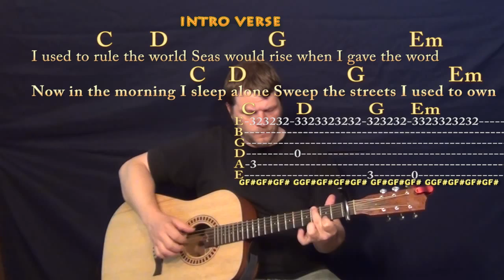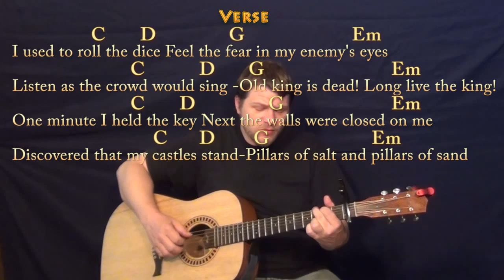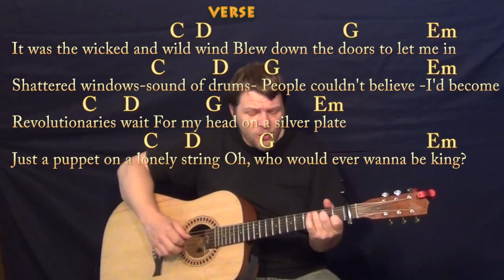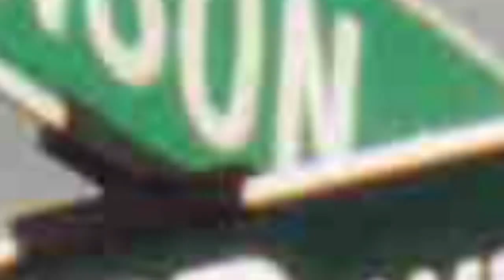Viva La Vida (Coldplay) Fingerstyle Guitar Cover Lesson with Chords, Lyrics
Cover lesson on Viva la Vida wiuth Chords and Lyrics - Woohootiehoo and Best of luck! ELVIS GUITAR LESSONS

VIVA LA VIDA CHART IN G MAJOR ... munsonmusiclive music lesson cover SONGBOOKS